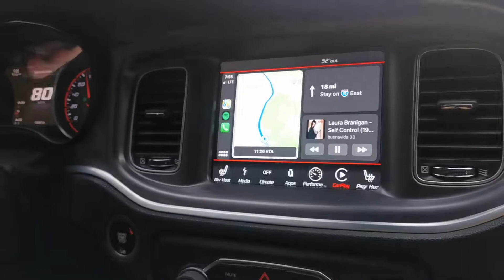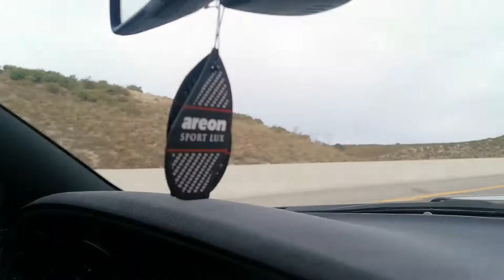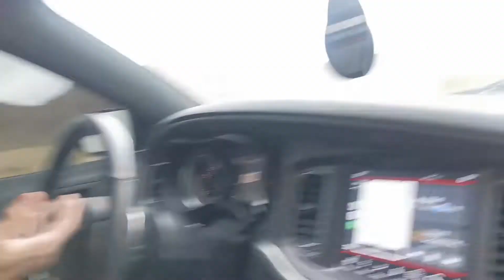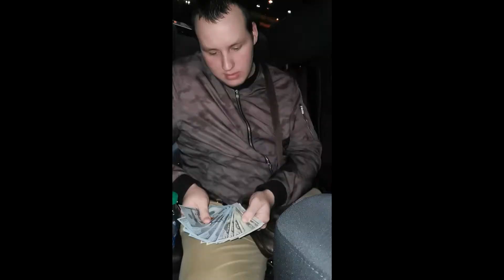Лас Вегас - детская площадка для взрослых (ВЛОГ №29)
Таймкоды:
00:00 - Заезжаем в Las Vegas и врываемся в игру! (интро)
01:49 - Выехали из Los Angeles в Las Vegas + джэмимся под музыку
03:16 - Nublu - а это ЖИЗНЬ, это КАРМА!
04:47 - Mr Belic - Get Low
05:08 - Доехали до Вегас бульвара
05:50 - Mr Belic делает обзор нашего комнатного номера
06:31 - 11 друзей оушена (отсылка) + Elvis Presley
09:36 - Поворот влево, поворот вправа - я пытаюсь уйти от их радара!